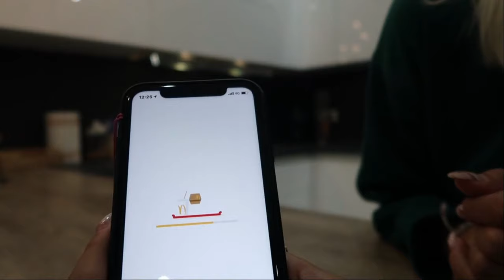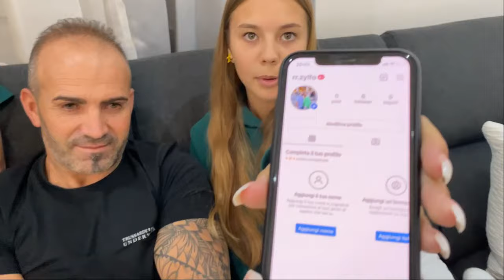MAMI DHE BABI NA THONË PER 24H VETEM PO !!! | *CHIARA FERRAGNI* || SEZ 🇦🇱